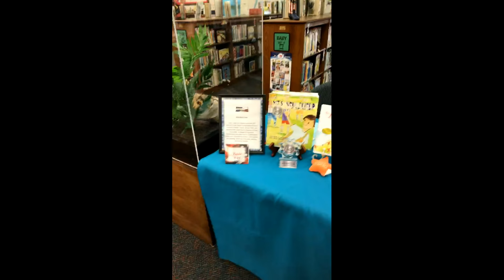Judy Lowe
Judy is a retired part-time G/T teacher in the Dallas Independent School District in Dallas, Texas. Since 1966, she has acquired a Bachelor’s Degree in Music Education, a Master’s Degree in Elementary Education and a Certificate in Gifted and Talented Education. Her hobbies are reading, working in the yard, walking, and being outside.

Judy appeared at the 13th annual Word Wrangler in Giddings, Texas.  Learn more about Aaron and the event